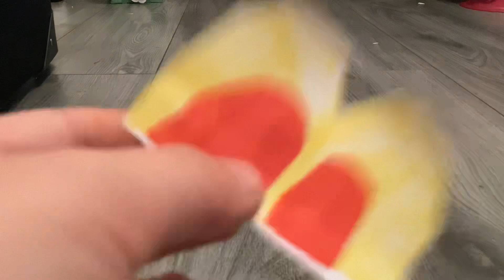Logo part 2 Walmart and target￼